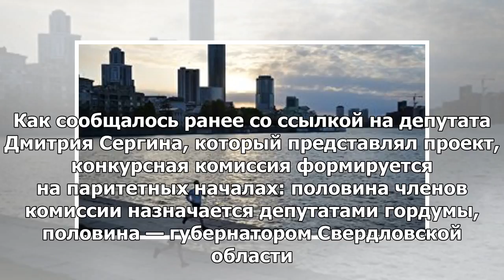Третьим кандидатом на пост мэра Екатеринбурга была женщина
15:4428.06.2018 (обновлено: 15:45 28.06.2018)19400ЕКАТЕРИНБУРГ, 28 июн — РИА Новости, Ольга Ерачина.